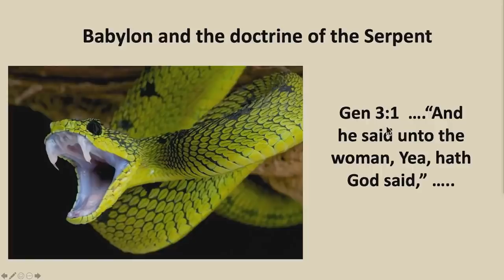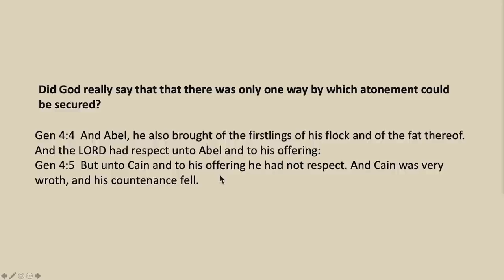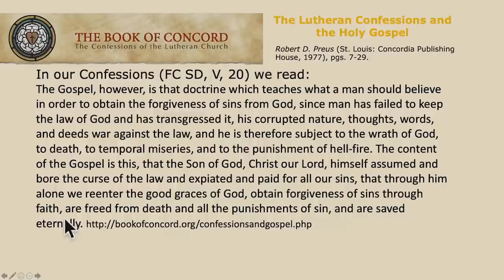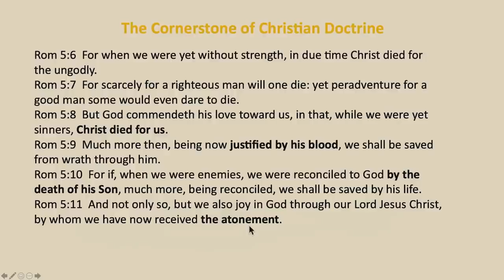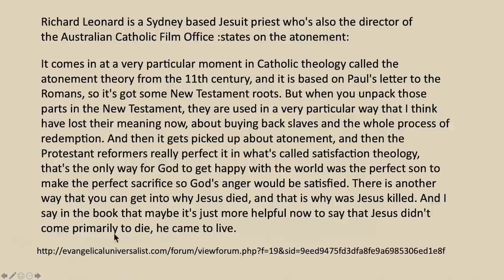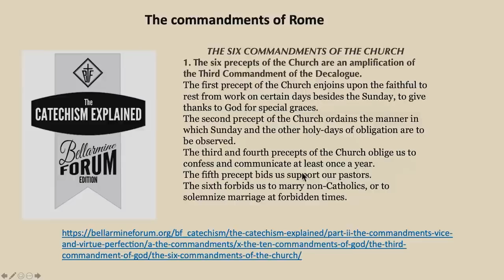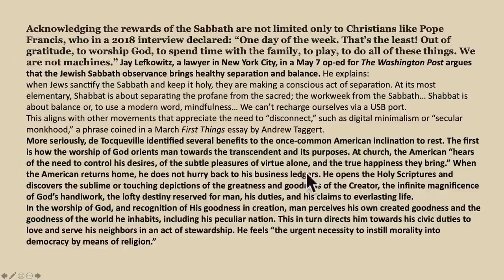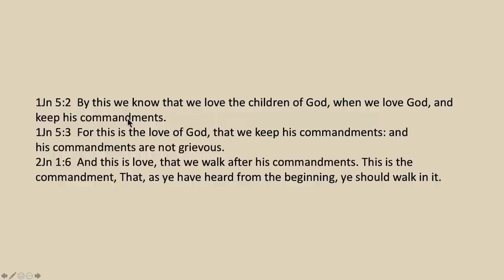ВАЛЬТЕР ВАЙС: ИСКУПЛЕНИЕ ИИСУСА ХРИСТА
В этом видео, часть 3 из 3 мы завершаем серию о Вавилоне и учении  змея. Как мы видели в предыдущих видео, все три лжи змея  это учение  Вавилона, и в этом видео мы обсуждаем то, что Вавилон учит о самом драгоценном из всех учений - Искуплении.

Если вы хотите поддержать это служение, номер карты: 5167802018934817 ОЩАДБАНК или WesternUnion